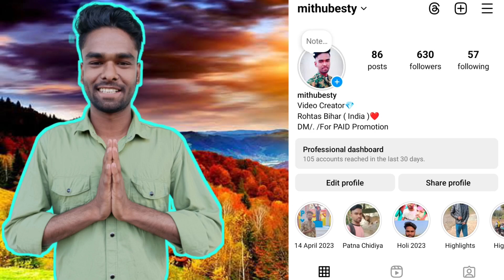Pushpa 2 Movie !! Kanguva Movie !! Devara Part-1 Movie !! Kantara Chapter -1!! Mithu Monster !!